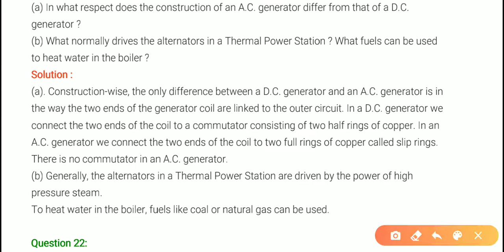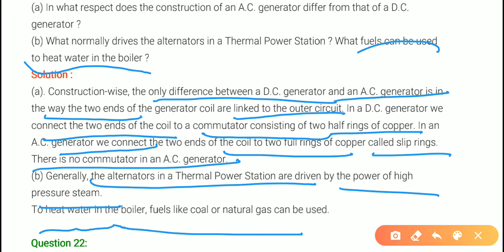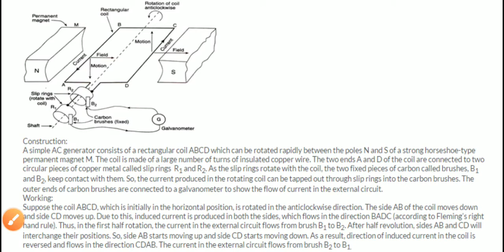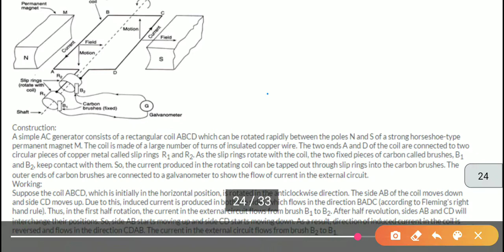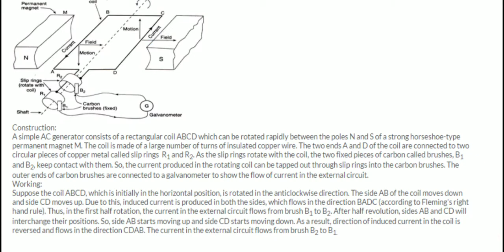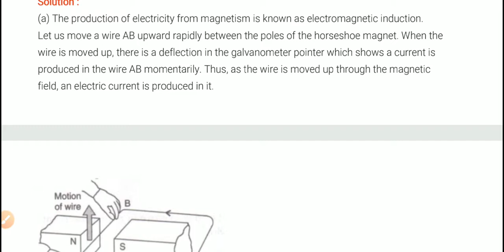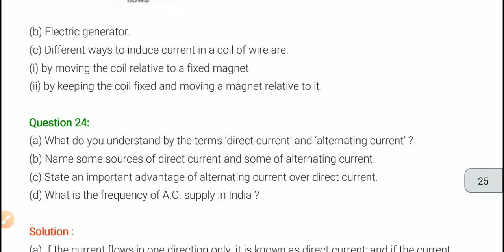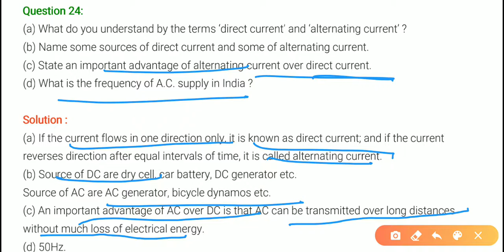S Chand Physics Class 10 Chapter 2 | Part 16 | Magnetic Effects Of Electric Current | लिखिंद ग्रुप